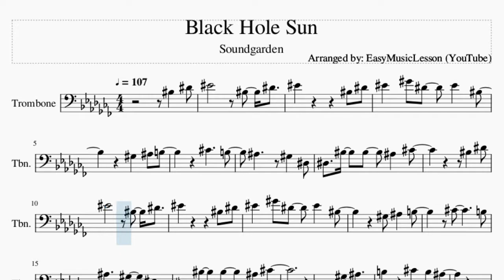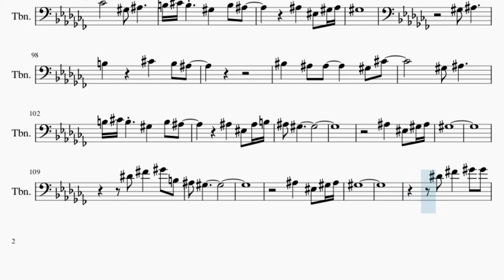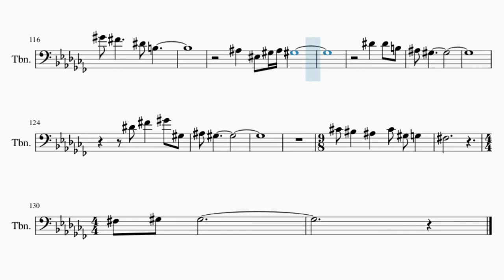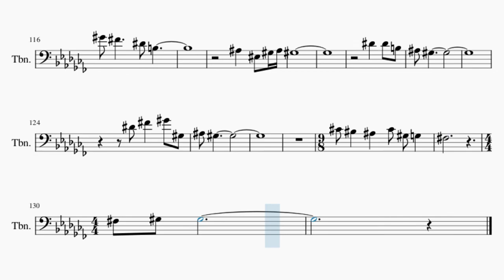Trombone Sheet Music: How to play Black Hole Sun by Soundgarden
Here is a sheet music/tab video on the song Black Hole Sun by Soundgarden on the trombone. A trombone sheet music arrangement which is transposed to notes that are easily played by trombone, for the song Black Hole Sun by Soundgarden.

EasyMusicLesson teaches you to play the your favorite instrument, through well-arranged sheet music so that you too can learn how to play Black Hole Sun by Soundgarden on the trombone as fast as you can. A trombone sheet music with backing tracks to help your play the song better.

Chords of Trombone arrangement:
Ab Maj   B Maj   Gb Maj   F Min   E Maj   Eb Sus 4   Ab Maj
Ab Dom 7   A Maj 7   Ab Maj   B Maj   Gb Maj   F Min   E Maj
Eb Sus 4   Ab Maj   Ab Dom 7   A Maj 7   E Maj   Eb Sus 4   Ab Maj
Gb Maj   B Maj   E Maj   Eb Sus 4   Db Maj   Eb Maj   Ab Maj
B Maj   Gb Maj   F Min   E Maj   Eb Sus 4   Ab Maj   Ab Dom 7
A Maj 7   Ab Maj   B Maj   Gb Maj   F Min   E Maj   Eb Sus 4
Ab Maj   Ab Dom 7   A Maj 7   E Maj   Eb Sus 4   Ab Maj   Gb Maj
B Maj   E Maj   Eb Sus 4   Db Maj   B Maj   E Maj   Eb Sus 4
Ab Maj   Gb Maj   B Maj   E Maj   Eb Sus 4   Db Maj   B Maj
Eb Sus 4   Db Maj   B Maj   Eb Sus 4   Db Maj   B Maj   Eb Sus 4
Db Maj   B Maj   Eb Sus 4   Ab Maj   Gb Maj   Ab Maj   Gb Maj
Ab Maj   Gb Maj   Ab Maj   Gb Maj   Ab Maj   Gb Maj   Ab Maj
Gb Maj   Ab Maj   Ab Maj   B Maj   Gb Maj   F Min   E Maj   Eb Sus 4
E Maj   Eb Sus 4   Ab Maj   Gb Maj   B Maj   E Maj   Eb Sus 4
Db Maj   B Maj   Eb Sus 4   Db Maj   B Maj   Eb Sus 4   Db Maj
B Maj   Eb Sus 4   Db Maj   B Maj   Eb Sus 4   Db Maj   B Maj
Db Maj   B Maj   Eb Sus 4   Ab Maj

Melody notes of Trombone:
C4   Eb4 F4       C4   Eb4
F4         C4 Eb4
F4   Ab4 Eb4   F4   C4
Ab3   Bb3 B3
Db4     B3
Bb3     Ab3   Eb3
Eb3   C4   C4   Bb3   Db4
C4   Eb4
Ab3 Bb3   B3
Db4       B3
Bb3     Ab3   F3
Ab3 Bb3
B3     Db4   B3 Bb3
C4   Bb3 Bb3     Ab3 Db4
Ab3 Bb3
B3 Db4 B3   Ab3   B3 Bb3
Bb3   F3 Ab3 Bb3
Ab3     F3   Ab3 G3
C4   Eb4
Ab3   Bb3 B3
Db4       B3
Bb3     Eb3 F3
C4   Eb4
F4   Ab4 Eb4     F4 B3
Eb3   C4   C4   C4 Bb3 Db4
Ab3 Bb3
Ab3 Bb3
Ab3
Ab3 Bb3
Ab3 Bb3
Bb3   F3 Bb3 B3
Bb3 Ab3
Ab3
Eb4 Gb4   Ab4 B3
Bb3 Ab3
Ab3
Db4 C4   Bb3   Db4 Ab3 G3
Gb3
Db4 C4   Bb3   Db4
Ab3 G3   Gb3
Db4 C4   Bb3
Db4 Ab3 G3   Gb3
Db4 C4
Bb3   Db4 Ab3 G3   Gb3
Gb3
Ab3 G3   Gb3
Eb4 F4   B3   Bb3 Ab3
Ab3 Db4
Ab3 Bb3     B3 Db4 B3
Ab3   B3 Bb3
Bb3   F3 Ab3 Bb3 Ab3
Ab3 Db4
Ab3   B3 Bb3
Bb3   F3 Bb3 B3 Bb3 Ab3
Eb4
Gb4   Ab4 B3 Bb3 Ab3
Eb4
Gb4   Ab4 Ab4 Ab4 Gb4
Eb4 B3
Eb4